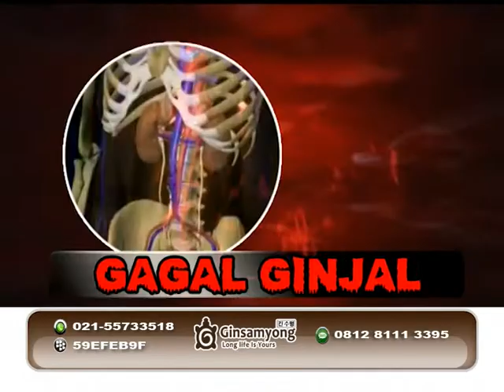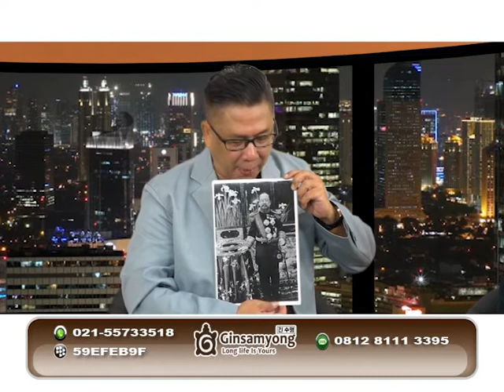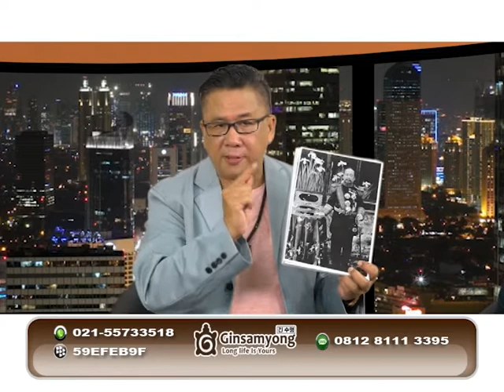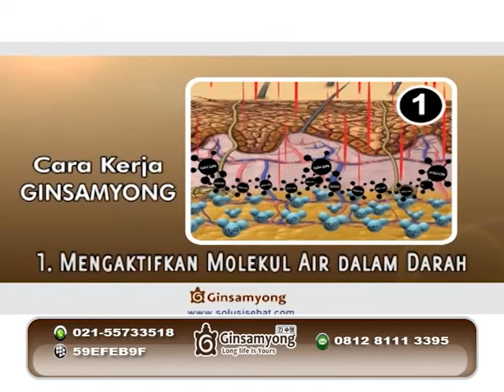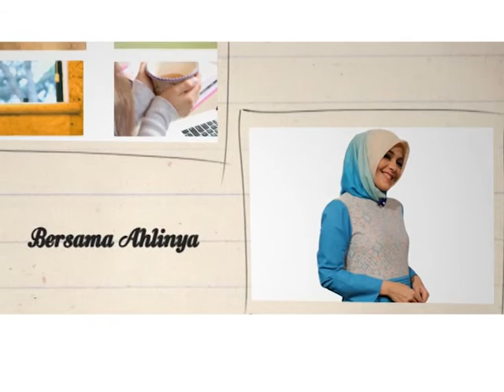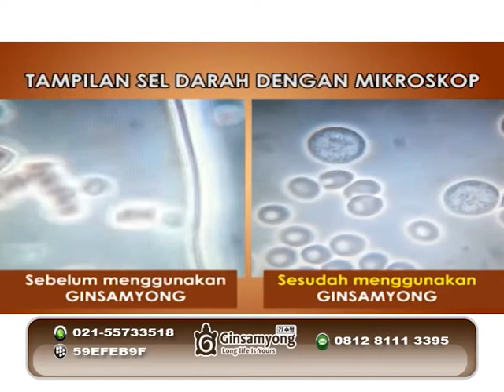Dokter Kita OCYDIA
ELSHINTA TV DOKTER KITA OCYDIA